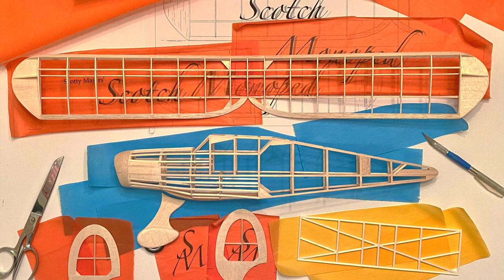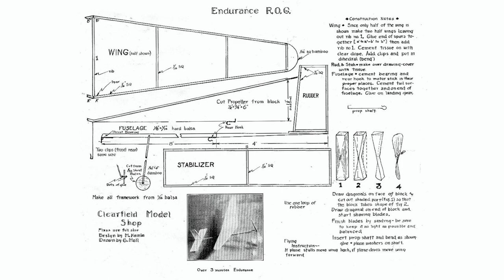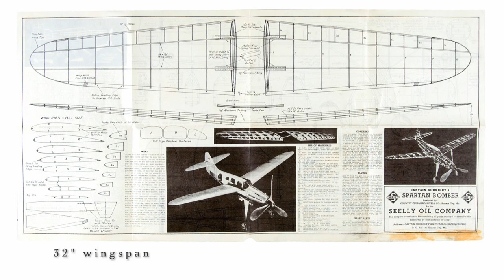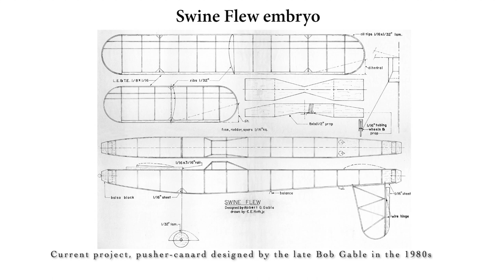New Free-Flight Model Airplanes for 2021 - Wawayanda Fleet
This film shows the new rubber-powered models built by MaxFliArt (Tom Hallman) that will fly over the fields of Wawayanda, NY in 2021.  Plans are linked below.  Some were built over the winter, some were restored or only had a flight or two in 2020, while another is currently on the boards. I can't wait to get back to flying, after nearly a half year away from this wonderful field.
Film & photos by Tom Hallman, using a Canon SX20-IS & iPhone 11Pro & 6s.